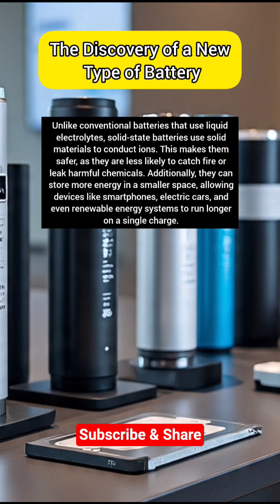The Discovery of a New Type of Battery |Penemuan Jenis Baterai Terbaru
The Discovery of a New Type of Battery |
Penemuan Jenis Baterai Terbaru

In recent years, scientists have made a groundbreaking discovery in battery technology that could transform the future of energy storage. The new type of battery, known as a solid-state battery, offers significant improvements over traditional lithium-ion batteries.

Dalam beberapa tahun terakhir, para ilmuwan telah membuat penemuan luar biasa dalam teknologi baterai yang dapat mengubah masa depan penyimpanan energi. Jenis baterai baru ini, yang dikenal sebagai baterai solid-state (baterai keadaan padat), menawarkan peningkatan besar dibandingkan baterai lithium-ion tradisional.

Unlike conventional batteries that use liquid electrolytes, solid-state batteries use solid materials to conduct ions. This makes them safer, as they are less likely to catch fire or leak harmful chemicals. Additionally, they can store more energy in a smaller space, allowing devices like smartphones, electric cars, and even renewable energy systems to run longer on a single charge.

Berbeda dengan baterai konvensional yang menggunakan elektrolit cair, baterai solid-state menggunakan bahan padat untuk menghantarkan ion. Hal ini membuatnya lebih aman, karena lebih kecil kemungkinannya untuk terbakar atau bocor bahan kimia berbahaya. Selain itu, baterai ini dapat menyimpan lebih banyak energi dalam ruang yang lebih kecil, memungkinkan perangkat seperti ponsel pintar, mobil listrik, dan bahkan sistem energi terbarukan beroperasi lebih lama hanya dengan satu kali pengisian.

Researchers have also developed lithium-sulfur and sodium-ion batteries as promising alternatives. These types use cheaper and more abundant materials, which could reduce costs and environmental impact. Some experiments have shown that these batteries can charge faster and last thousands of cycles without significant capacity loss.

Para peneliti juga telah mengembangkan baterai lithium-sulfur dan sodium-ion sebagai alternatif yang menjanjikan. Jenis baterai ini menggunakan bahan yang lebih murah dan lebih melimpah, yang dapat menurunkan biaya serta dampak lingkungan. Beberapa percobaan menunjukkan bahwa baterai jenis ini dapat mengisi daya lebih cepat dan bertahan ribuan siklus tanpa kehilangan kapasitas yang signifikan.

The discovery of these advanced batteries marks a major step toward a cleaner and more efficient energy future. With continued research and investment, these new batteries could soon power our homes, vehicles, and industries—helping the world move closer to sustainable energy independence.

Penemuan baterai canggih ini menandai langkah besar menuju masa depan energi yang lebih bersih dan efisien. Dengan penelitian dan investasi yang berkelanjutan, baterai-baterai baru ini dapat segera menjadi sumber daya utama untuk rumah, kendaraan, dan industri—membantu dunia bergerak lebih dekat menuju kemandirian energi yang berkelanjutan.